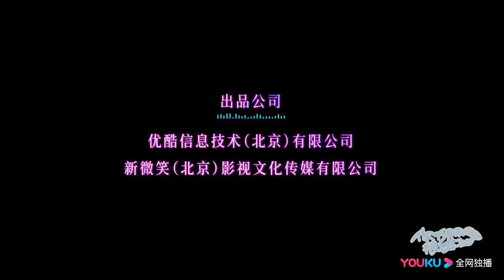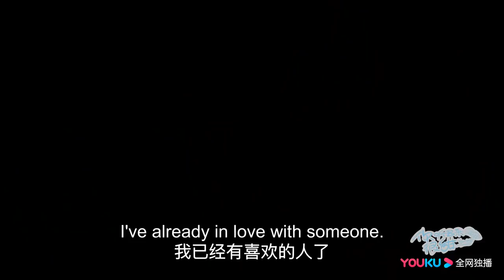🍭Coming Soon🍭 You Are So Sweet (Eden Zhao, Amy Sun) Official Trailer 2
🕒Schedule: Saturday - Tuesday, 1 episode per day at 22:00 (GMT+0800)

Drama Name: You Are So Sweet
Genres: Romance, Comedy
Also known as: 你听起来很甜

💬Plot summary:
Xia Xiaoning is your average girl. She's not exceptionally pretty nor is she highly educated. By chance, Xiaoning who's an aspiring voice actress lands a job as Gu Chenyu's  assistant. Gu Chenyu has a secret nobody knows. He's actually one of the best in the dubbing industry. Because Xia Xiaoning and Gu Chenyu are not made equal, their interactions are full of shenanigans. Just as Xia Xiaoniang tries to gain a foothold in the workplace, she crossses paths with Xie Fei, after helping him chase away a dog. Soon after, domineering CEO Xie Fei also begins to pursue Xia Xiaoning. Meanwhile, Xia Xiaoning and Gu Chenyu have set aside their differences to grow closer. With two attractive suitors both falling head over heels for her, who will she choose?

💕Cast:
Xia Xiaoning - Amy Sun Yining
Gu Chenyu - Eden Zhao Zhiwei
Xie Fei - Li Xiangzhe
Jin Yao - Minyee Chen